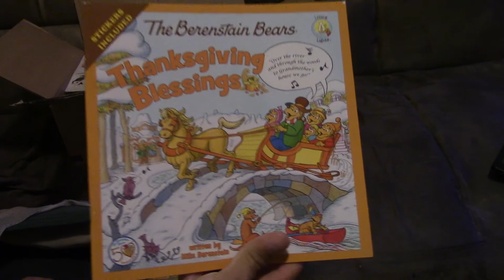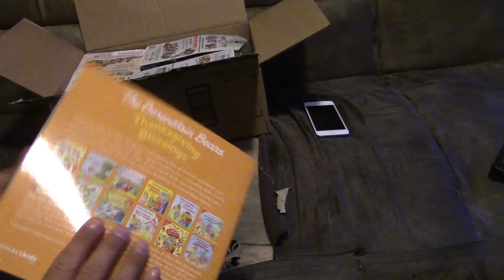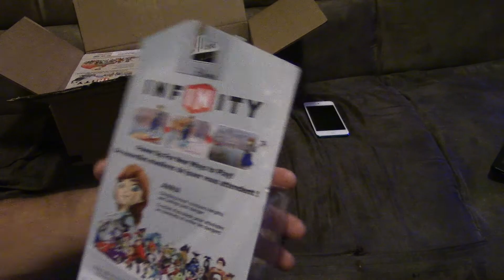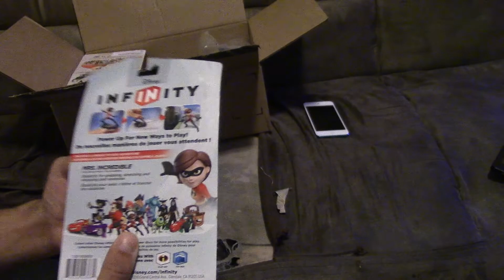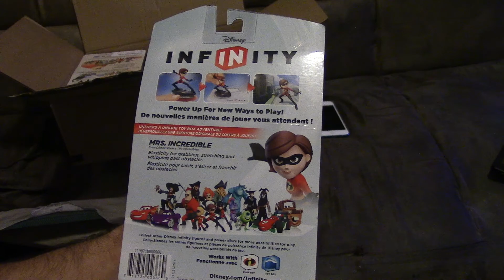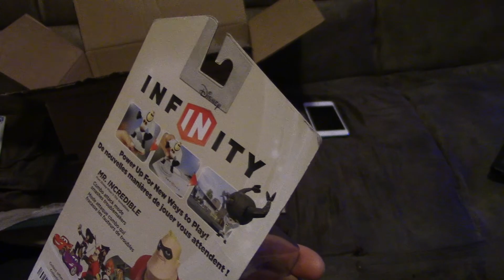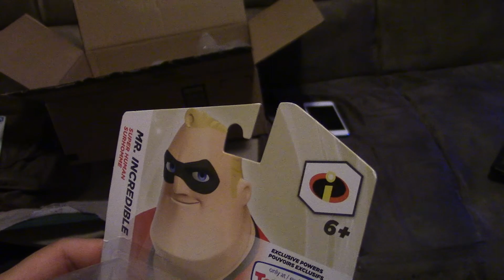An Infinite Amazon.Com Package Opening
what is it this time, lets find out